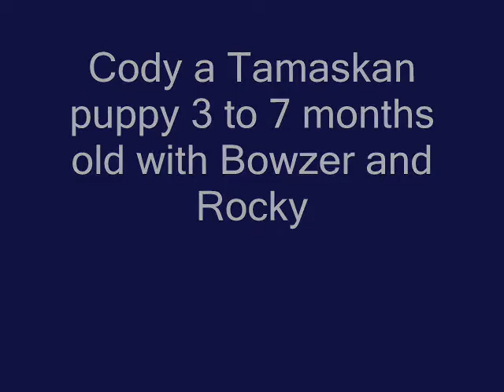"CODY" Tamaskan puppy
3 thru 7 months old Tamaskan puppy with his bros Rocky and Bowzer siberian huskies